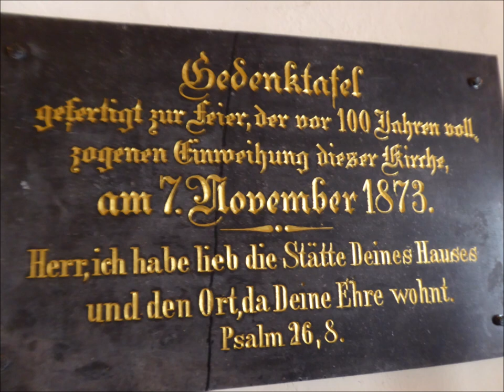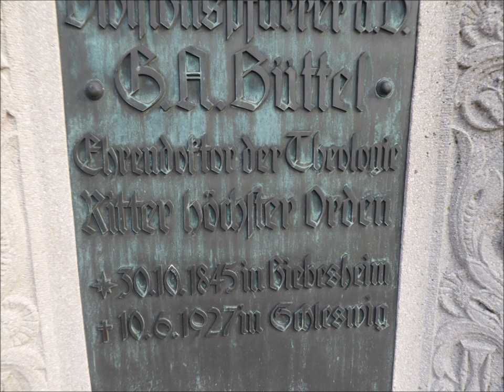1762.Evangelische Kirche Biebesheim am Rhein (3/3) / Eglise protestante Biebesheim sur le Rhin (3/3)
Fotomontage über die evangelische Kirche von Biebesheim am Rhein (Hessen) mit Vollgeläut (3 Glocken - Vermutliche Schlagtöne : e' - g' - a') (Aufnahme von 2015).
Eine erste Kirche aus dem Mittelalter brannte 1635 während des Dreijährigen Krieges völlig ab. 1665 wurde eine Notkirche eingeweiht und 1686 wurde auf dem erhalten gebliebenen mittelalterlichen Unterbau  ein Turm mit einer barocken Haube errichtet. Dieser Turm ist bis heute erhalten geblieben. Das heutige Kirchenschiff wurde in den Jahren 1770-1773 unter Leitung des Darmstädter Architekten Johann Heinrich Schuhknecht gebaut. Aus dieser Zeit ist fast die gesamte Innenausstattung (Empore, Altar, Kanzel, Tauftisch, Sakristei, Kruzifix und Posaunenengel) im Original erhalten geblieben. Die Orgel wurde 1834 von Bernhard Dreymann aus Mainz gebaut.
Die Gemeinde Biebesheim am Rhein zählt ca. 6850 Einwohner und befindet sich im südhessischen Kreis Groß-Gerau, ca. 22 Km südwestlich von Darmstadt und ca. 50 Km südwestlich von Frankfurt am Main.

©Campanophile67

Montage-photos sur l'église protestante de Biebesheim sur le Rhin (Allemagne, Land de Hesse) avec sonnerie du plenum (3 cloches - Tonalités supposées : mi 3 - sol 3 - la 3) (Enregistrement de 2015).
L'église du Moyen Age qui se trouvait à cet endroit fut incendiée en 1635 pendant la Guerre de Trente Ans. Une église provisoire fut construite en 1665 et en 1686 on construisit la tour actuelle surmontée d'un bulbe sur les fondations de la tour médiévale. La nef actuelle, qui remplaça l'église provisoire, fut construite en 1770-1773 par l'architecte Johann Heinrich Schuhknecht. De cette époque, l'église a gardé l'essentiel de la décoration et du mobilier (tribune, autel, chaire, baptistère, sacristie, crucifix et angelots). L'orgue fut construit en 1834 par le facteur d'orgue Bernhard Dreymann de Mayence.
La commune de Biebesheim sur le Rhin compte environ 6850 habitants et se trouve au Sud du Land de Hesse, à environ 22 km au sud-ouest de la ville de Darmstadt et environ 50 km au sud-ouest de Francfort-sur-le-Main.

©Campanophile67